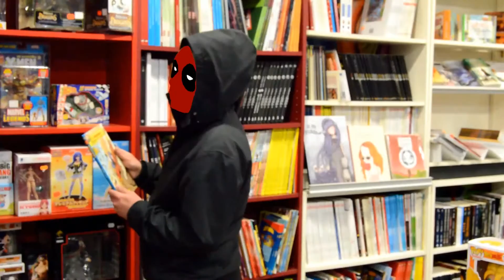Yakata Spot Publicitario IreneK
Proyecto integrado realizado en el ciclo Superior de Animación con fines estrictamente académicos.
Comencé éste proyecto en enero de este mismo año con el fin de obtener el título de Técnico en Animación, inspirándome para ello en la tienda de cómics Yakata, lugar por el cual siento un gran apego debido al trato amable y familiar que sus dueños muestran siempre que visito el Yakata - Tres Espacios, a quienes no puedo menos que estar agradecida por todo el apoyo que me han prestado para poder llevar a cabo la preproducción. Puestos a agradecer, no puedo cerrar éste párrafo sin hacer mención de todas las personas que aparecen en el vídeo por su ayuda desinteresada y por prestar su imagen para la obra, así como a otras tantas que por motivos varios no pudieron asistir al rodaje. ¡¡Mil gracias a todos/as!!
Próximamente dedicaré una entrada en mi blog a explicar con más detalle éste trabajo, así que estad atentos/as ☺☻